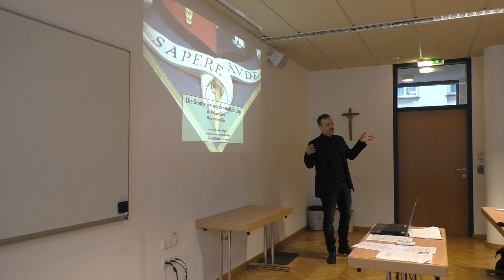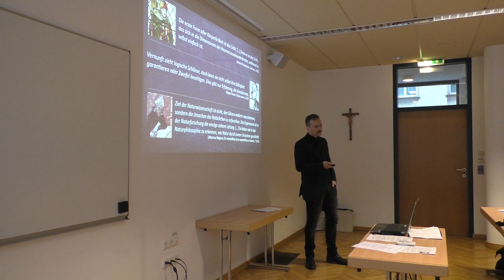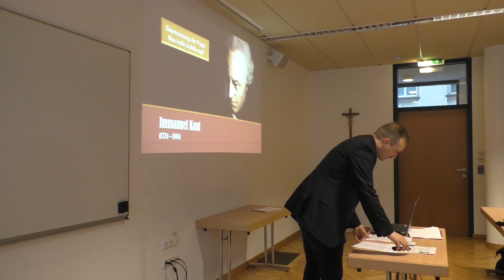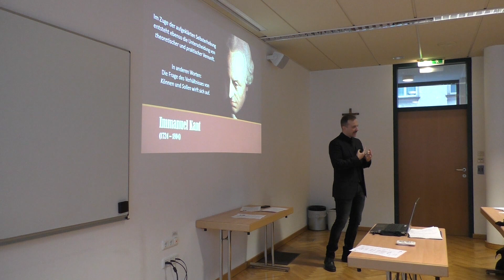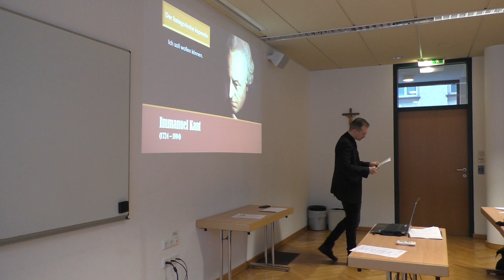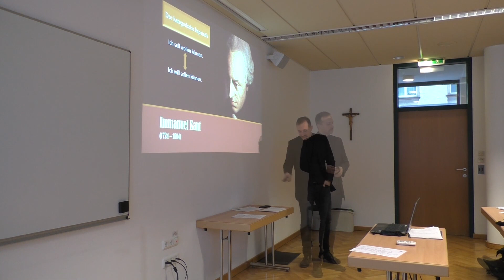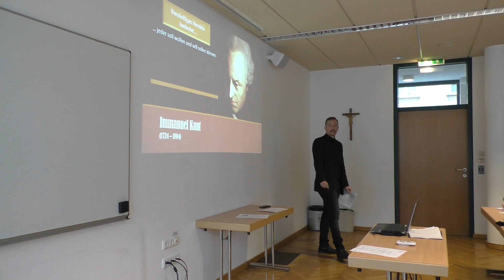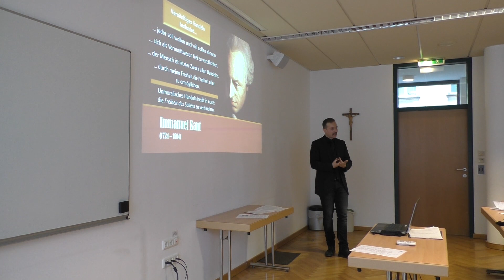Die Sonnenseiten der Aufklärung: Der kategorische Imperativ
Freiheit, Wissenschaft, moralfähige Selbstbestimmung - das sind nur einige der zentralen Forderungen der. sog. Aufklärung. Diesen Begriff hört man gerade heutigentags vermehrt, zumal von einem "aufgeklärten Europa", "aufgeklärten Werten" oder ähnlichem.

Doch ist Aufklärung nichts, das sich für irgendeine Weltanschauung oder politischen Hickhack entfremden lässt. Sie ist ebenso wenig irgendeine zufällige historische Epoche. Sie ist eine Art, zu denken und zu handeln.

Diese Art hat Immanuel Kant mit seinem kategorischen Imperativ im Blick. An seiner Hand überlegt der Vortrag "Sonnenseiten der Aufklärung", worin tatsächlich das Aufgeklärtsein eines selbstbestimmten Menschen besteht.